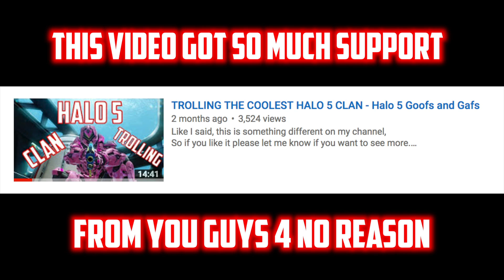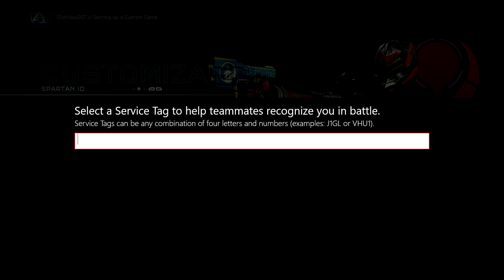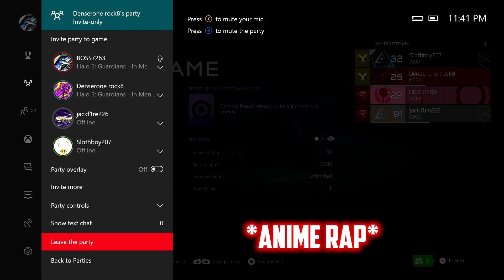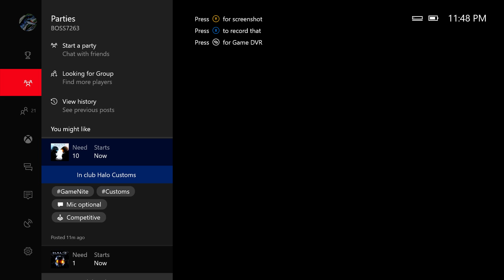TROLLING THE HALO 5 ANIME CLAN KIDS - Halo 5 Goofs and Gafs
Yo fellers

After around 2 months Im finally back with another video

Ik its been ages, but even in this long empty time without video my channel has grown immensely and gotten a lot of great support.

and

Logic - Everybody (Instrumental)

Swell - Im Sorry

Ugly God - Water (=-=)

Logic - Ballin

Fukkit - 30 (Distorted to an AssCrak)

Logic - We Get High (Instrumental)

Logic - 5AM (Instrumental) *sped up and bass boosted*

Logic - WordPlay

Logic - Welcome to Forever (Instrumental)

Logic - Young Jedi (Instrumental) *Bass Boosted*